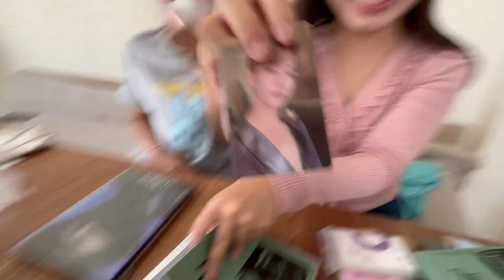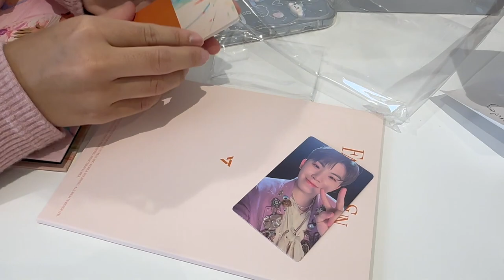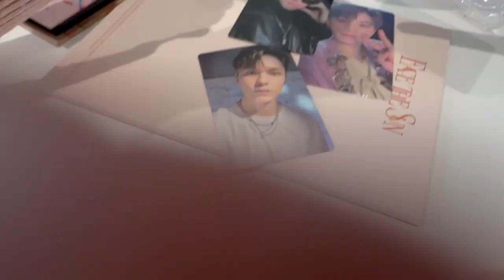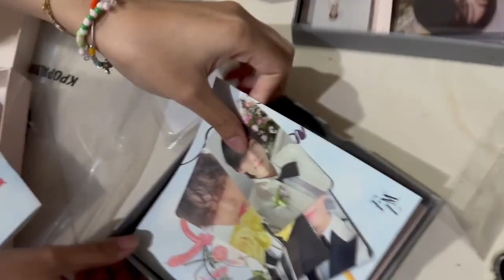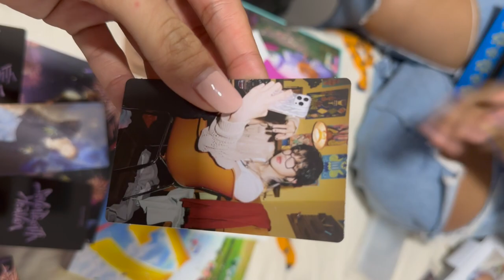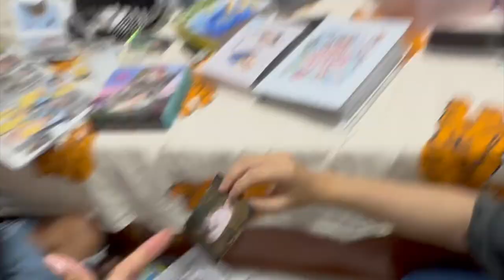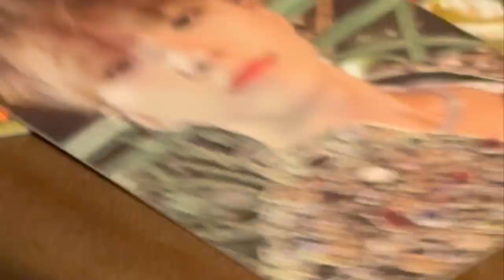Carat vlog💎ˎˊ˗ a weekend as a CARATS🥹💖 | 𝙅𝙞𝙧𝙖 𝙀𝙖𝙣𝙜♡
Thank you everyone for watching!! This is a week as a CARAT vlog, I was a fun to hanging out with girl.
I’ll see you in the next videos.

00:00 highlight
00:11 Intro
00:12 watching nana tour
00:32 1st week unboxing
03:11 🌻for DK
03:21 2nd week unboxing
04:17 3rd week unboxing
06:14 4rd week unboxing
06:30 Outro